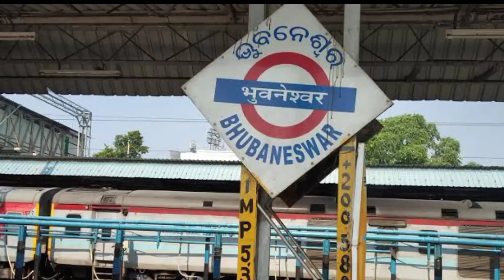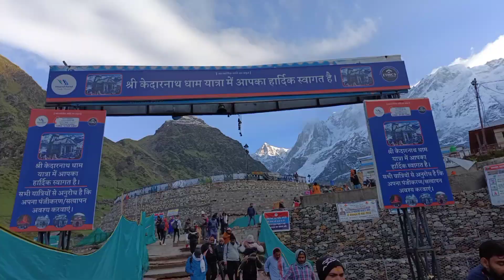Kedarnath Tour Guide || Kedarnath All Tourist places || Tour Budget || Tourist Place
My Equipments

Gorilla Tripod
Boya Mic
Phone Tripod Mount

Your Queries -
How to reach Kedarnath
Kedarnath Keise jae
Kedarnath Kemiti jibe
Kedarnath Tour Guide
Kedarnath Tour Budget
Kedarnath Full Details Video
Kedarnath Tour Guide Odia

Debendra Gouda
From - Baghalingi, Odisha (India)